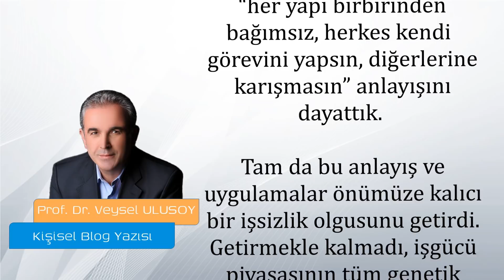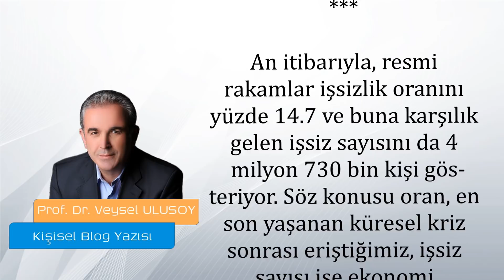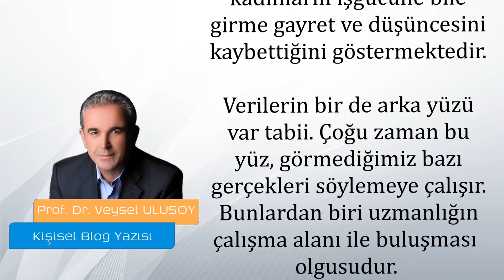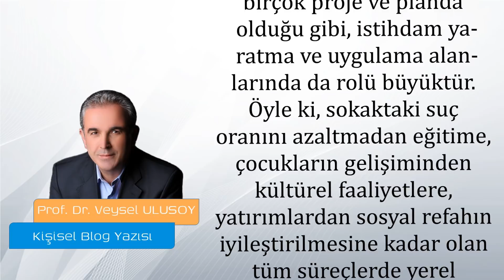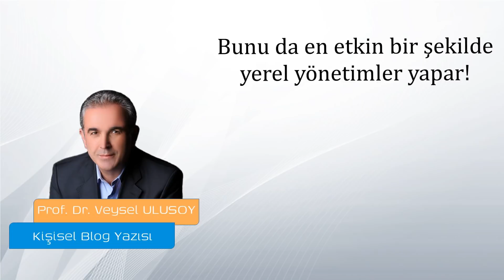Veysel Ulusoy - İş Yaratmak [Ekonomi Mektebi]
Devlet iş yaratır mı?
Belediyelerin istihdamdaki rolü nedir?
Toplam işsiz sayısının tarım payı nedir?
İnsan sermayesini gelecekte neler bekliyor?
Tüm bu soruların cevabı ve çok daha fazlası video içeriğinde yer almaktadır.

Ekonomi ve finansal piyasalar alanında bilgi paylaşımlarında bulunarak bireylerin finansal okuryazarlık seviyelerini arttırmak.